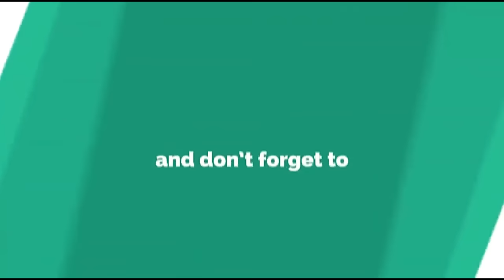KASHMIRI CHICKEN MASALA RECIPE | CHICKEN MASALA CURRY | THE KITCHEN